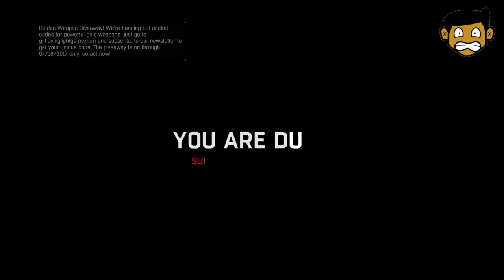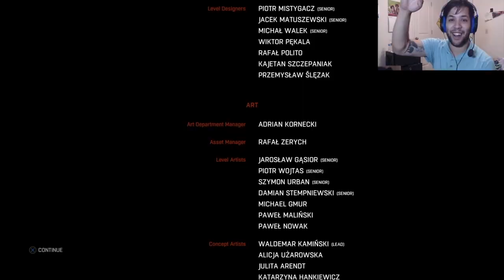DYING LIGHT SERIES COMPILATION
A bunch of climbing, running, and killing! Thank you guys for staying tuned during the Dying Light Series. Here are some highlights from that series. I hope you enjoy!

All of the clips used in this compilation can be found in this playlist!